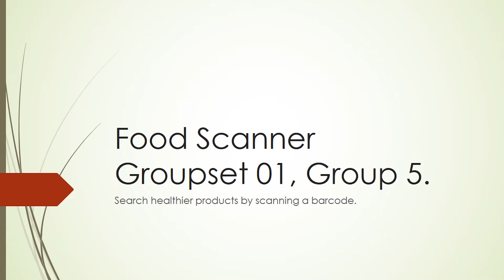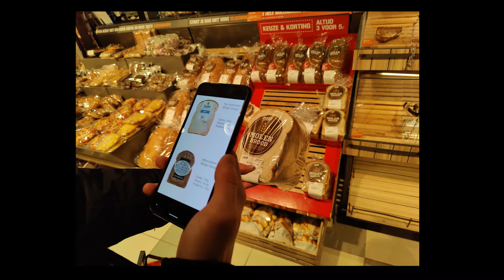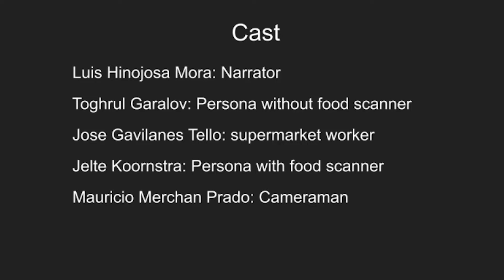Food Scanner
Video assignment for project module 6 of BIT